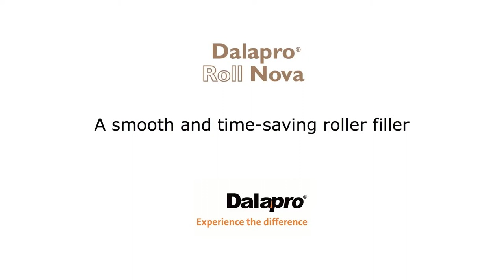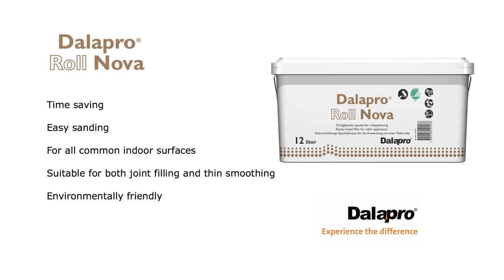Dalapro Roll Nova -- Ecolabel ready-mixed roller-filler for concrete, weave, renovation etc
Dalapro Roll Nova is an extra smooth, grey, Ecolabel roller filler on all common types of indoor wall and ceiling surfaces. The smooth consistency means that the filler can be spread evenly over the entire surface without effort. Apart from saving time, roller application of filler is also ergonomic, causing less strain on the body. The product is suitable for joint filling and thin smoothing. in both renovation and new construction. The filler is suitable for paper tape embedding according the requirements set in EN 13963.